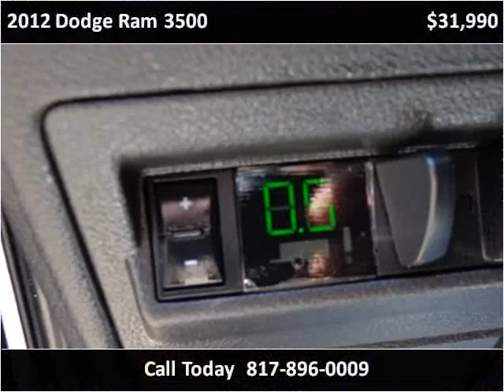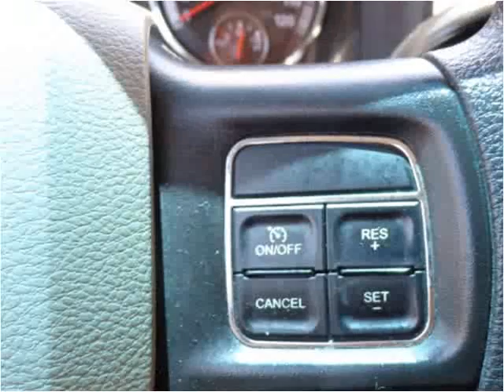2012 Dodge Ram 3500 Used Cars Dallas / Fort Worth TX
This 2012 Dodge Ram 3500 is available from Villa's Motors.